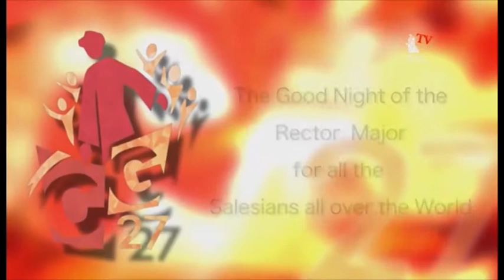總會長向普世慈幼會士「祝夜安」